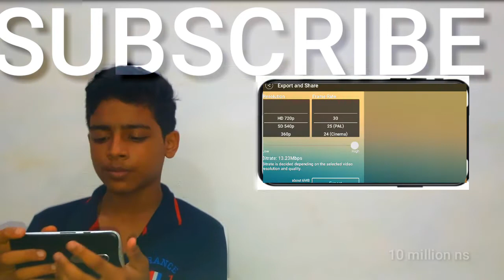how to make intro in kinemaster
today i am telling about an topic that is how to make intros in kinemaster i told in my before vedio that i will leave a vedio rhat how to do this intro in kinemaster i have gotted so many comments so i did. ..😥😥